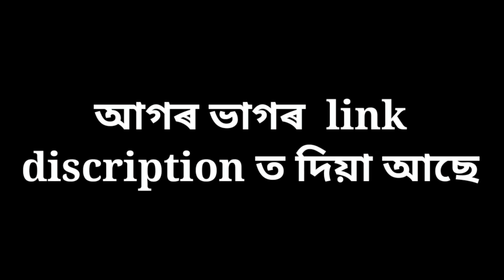জেকাৰ জ্বৰ💥apunar smile ❤️assamese Cartoon video❤️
channel

thank you for support all of u❤️

apunar smile
comedy cartoon
cartoon comedy
moja cartoon video
funny cartoon
assamese comedy
comedy story
cartoon comedy story
comedy video cartoon
assamese video cartoon
dhunu cartoon video
assamese cartoon comedy
funny assamese video
comedy video
cartoon video